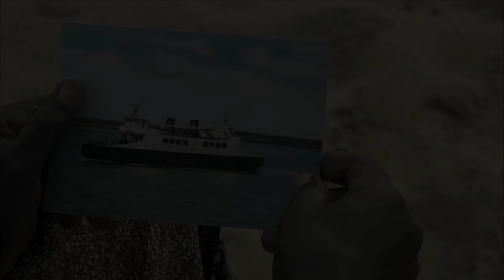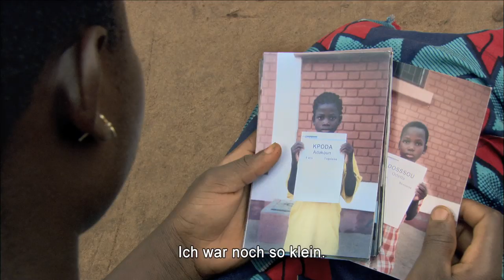Das Schiff des Torjägers [Offizieller Trailer Deutsch HD German]